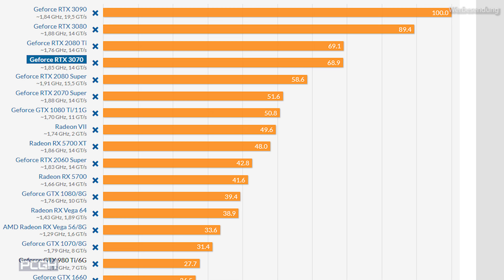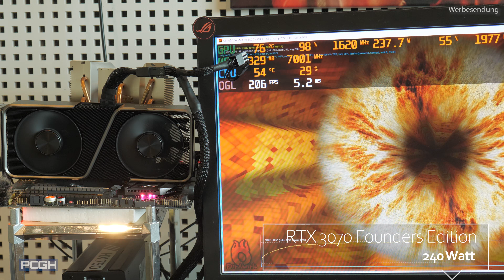Nvidia Geforce RTX 3070 im Test | Leistung in 4K | 2080-Ti-Leistung für 500 Euro aber wenig Speicher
Nach der 3080 und 3090 erscheint die Nvidia Geforce RTX 3070. Sie soll für rund 500 Euro (Founders Edition) die Leistung einer Nvidia Geforce RTX 2080 Ti bieten. Im Video testen wir die Founders Edition sowie deren Leistung, Kühlung und Overclockingverhalten.